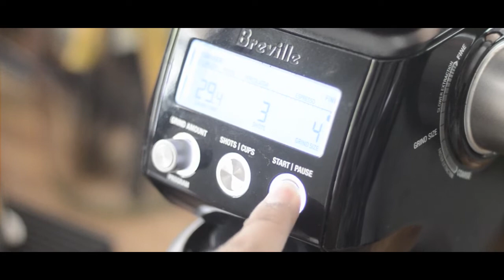Cafe Vlog Philippines Espressions Coffee Shop Vlog 1: Cloud Coffee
Hi Guys, My name is Wayne! I own a small coffee shop in Binalonan Pangasinan. Enjoy my first Coffee shop blog :D